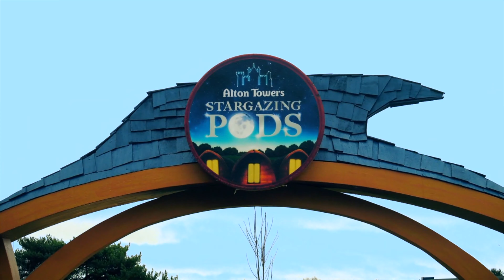Stargazing Pods Alton Towers Grand Opening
Stargazing Pods Alton Towers Resort Grand Opening with Mark Thompson.

Mark Thompson, Stargazing LIVE co-host showed guests how to spot constellations in the night sky above Alton. The evening culminated into a magical firework display as Sir Algenon officially opened the new accommodation.

Alton Towers Resort’s new Stargazing Pods accommodation aims to encourage families to embrace the Great British outdoors, reconnect with nature, each other and feel inspired by the world around them and is conveniently located moments away from the rides and attractions.

Priced from just £88 for up to four people, the Stargazing Pods offer a unique, great value experience that all the family can enjoy. To book your stay at the Stargazing Pods, guests can